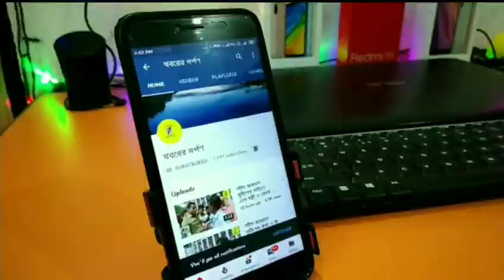করিমপুরে আগামীকাল ভোট ভিভি প্যাট,ইভিএম সংগ্রহ করছেন ভোট কর্মীরা দেখুন ভিডিও